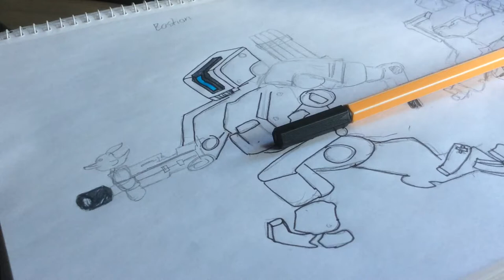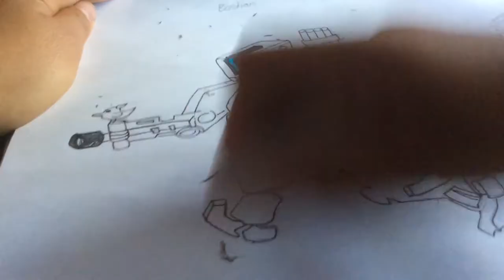Outlining Bastion from overwatch | Doodle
Outlining my bastion from overwatch! :)